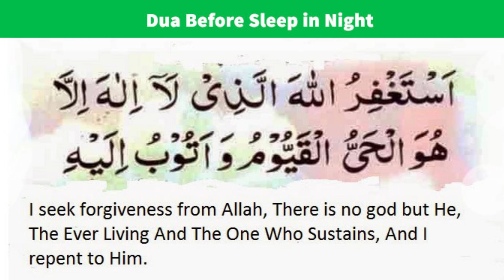This Dua Will Give you Everything You Want Inshaa Allah ♥ - Listen Daily !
”RABBANA ATINA FID DUNYA HASANA WA FIL AKHIRATI HASANA WA QINA AZAB AN NNAR"
"Our Lord, give us in this world [that which is] good and in the Hereafter [that which is] good and protect us from the punishment of the Fire."
Surah Al Baqarah Ayah 201